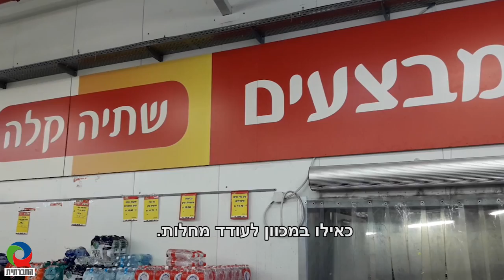סוכר ופחמימות לעניים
למרות המודעות לאוכל בריא, משפחות רבות בישראל אינן יכולות להרשות לעצמן לבחור במזון הבריא המבוסס על פרות, ירקות, קטניות ופחמימות מלאות. לכן, ילדים שהארוחות שלהם מבוססות על לחם לבן, ממרח שוקולד, קוטג', קורנפלקס ופסטה אינו מראה נדיר בישראל 2019. התוצאה היא יותר ילדים במשפחות עניות הסובלים מסוכרת, השמנה ויתר לחץ דם. הטיפול במחלות מצריך הקצאת משאבים כלכליים מאותן משפחות, והמצב הבריאותי של הילדים משליך גם על השגיהם בלימודים, מצבם החברתי, ומקשה על יציאה ממעגל העוני. הממשלה מצידה ממשיכה לקבוע שכר מינימום המנותק מסל הקניות הבריא וקובעת פיקוח מחירים דווקא על המזון הלא בריא. סימון מוצרים רווי נתרן וסוכר – טרם יושם.